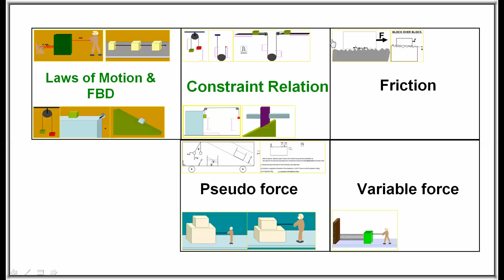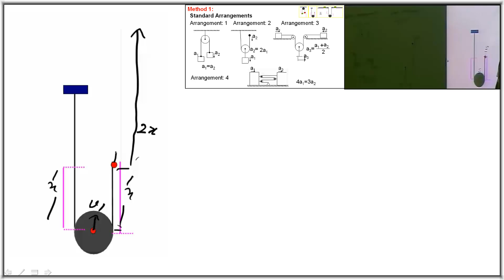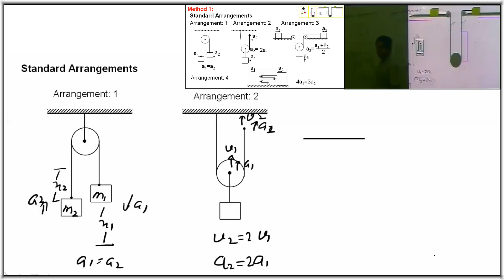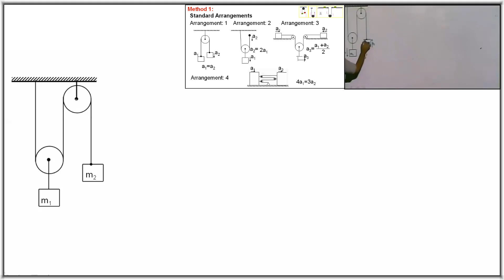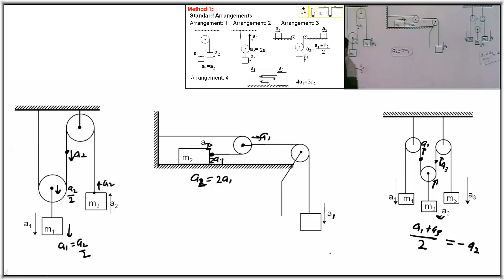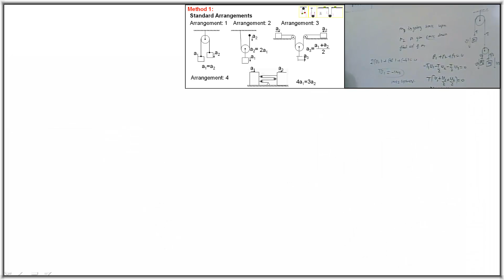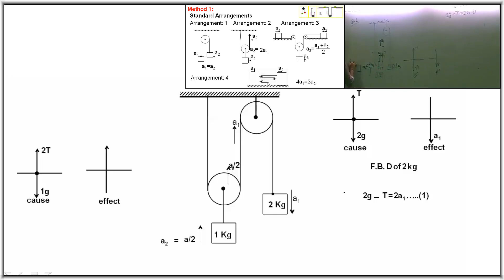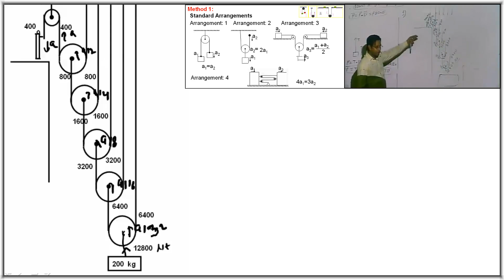LOM 4 Feeling of constraint Relation